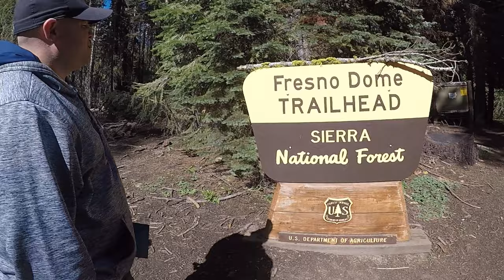Hiking to the Summit of Fresno Dome | Sierra Vista Scenic Byway, California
Last weekend, Daniel and I decided to check the beautiful stops in the Sierra Vista Scenic Byway. Fresno Dome is one of the must-stops in the area, so we hiked to the top. Was it worth it? Yes!

The Fresno Dome trail is 1.6 miles long roundtrip. There is no water and no restroom along the path. The trail to the dome is quite rocky, but the footing isn't bad. When you get to the top, when you see the view, it is what makes all of the effort to get there worth it.

Due to the current pandemic, we have masks with us, but since we were the only ones there during the hike, we opted not to wear the masks.

From the Cliffside by Tape Machines
Summer Trip by Felix Johansson Carne
As a Family by Claude Signet

Videos Shot using Samsung S20 Ultra, GoPro, and DJI Mavic

Video Edited By: Maria

Thank you again for watching our video.

Daniel and Maria